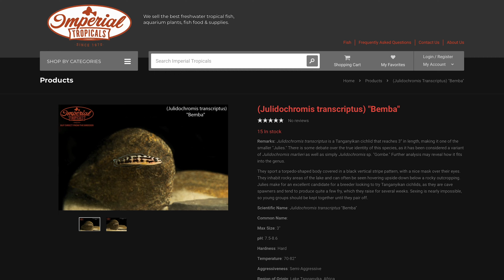(Julidochromis transcriptus) "Bemba"